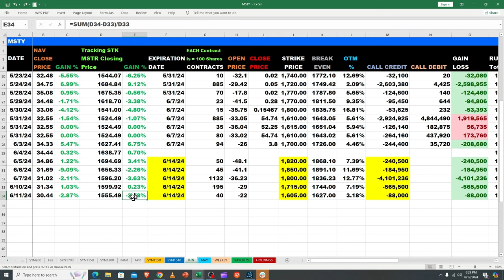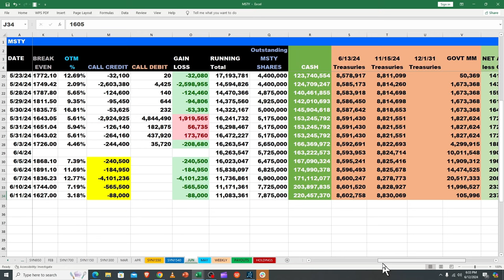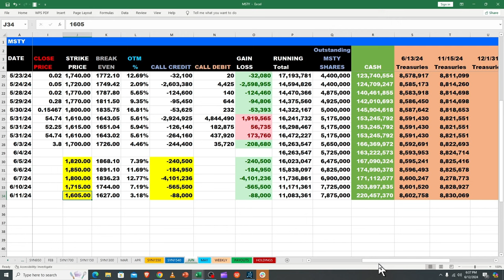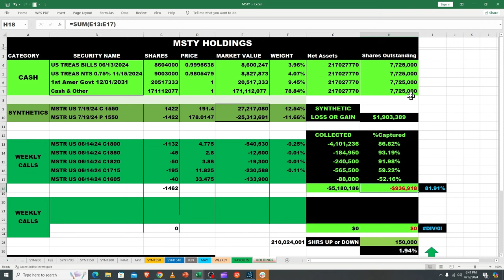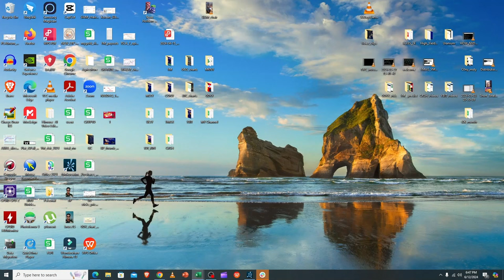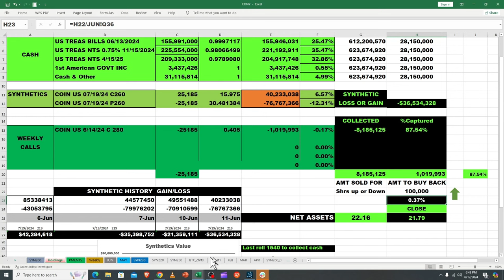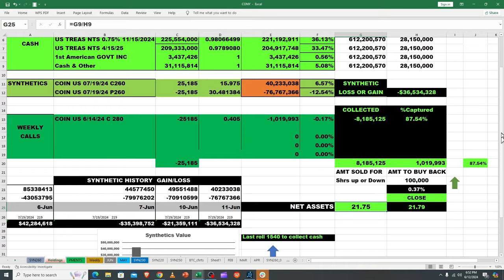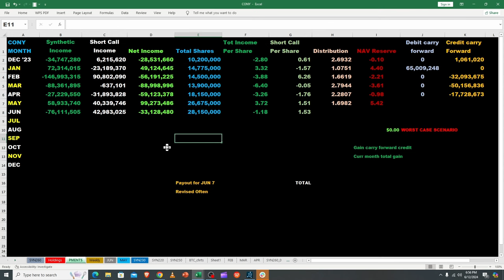Yieldmax ETFs: The Best Income-Generating ETFs? Here's CONY Update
Looking to invest in Yieldmax ETFs for passive income? In this video, we delve into whether Yieldmax ETFs are the best for generating income and provide an update on CONY. Discover how ETF investing can be a key strategy for wealth building in the stock market. Tune in for valuable insights on investment strategies and maximizing your returns with Yieldmax ETFs.
Whether you are a seasoned investor or just starting out, this video will offer valuable information to help you make informed decisions for your investment portfolio.
Unlock the potential of Yieldmax ETFs and take your wealth-building journey to the next level!